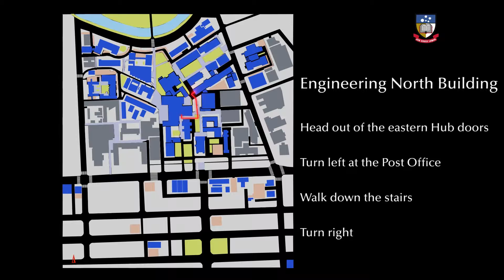Engineering North Building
North Terrace Campus
The University of Adelaide
SA 5005 AUSTRALIA